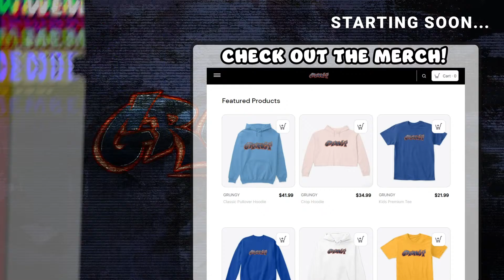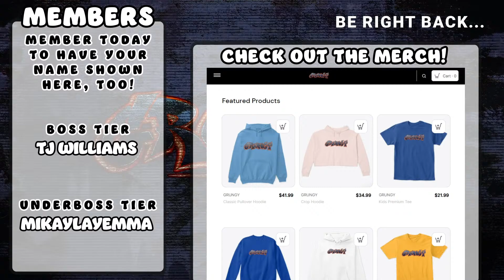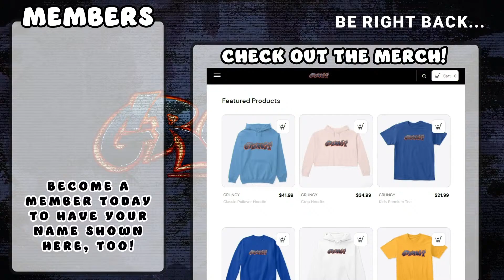SURGE ISN'T REAL! Pokemon Radical Red RANDOMIZED NUZLOCKE!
First ever playthrough of Pokemon Radical Red, and it's a DexNav RANDOMIZER nuzlocke!

chat rules:
⟹ We are NOT PG.
⟹ Respect me, the mods, and all other viewers.
⟹ We will not tolerate racism, politics, or anything of that nature on this channel.
⟹ Don't spam messages, and don't use "ALL CAPS"
⟹ Do NOT promote other channels, whether it's your own or someone else's.